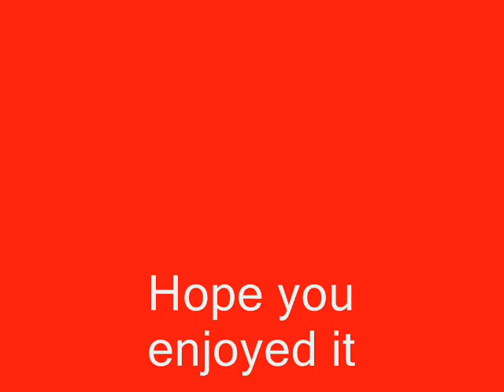Strictly Dance, Barton Court Grammar School, Jr dance club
March 6th
Strictly Dance

Wiked Hip Hop dance from the dancers at BCGS!